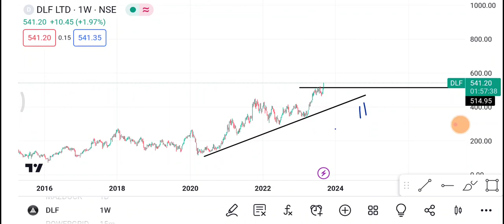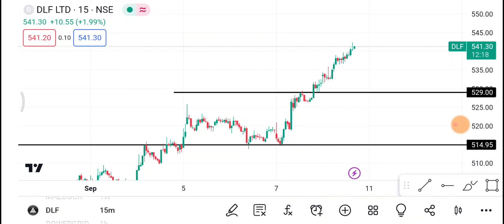11 September DLF Share | DLF Share latest news | DLF Share price today news